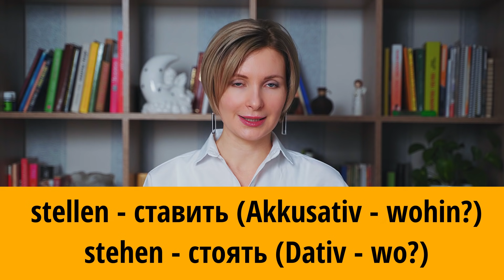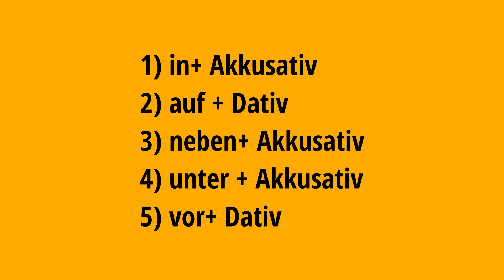Предлоги в Dativ und Akkusativ, как правильно их использовать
Два падежа, которые вызывают больше всего путаницы- дательный и винительный падеж.
В этом видео вы познакомитесь с предлогами, которые используются в Dativ und Akkusativ.

Ich wünsche Ihnen viel Spaß beim Deutschlernen!